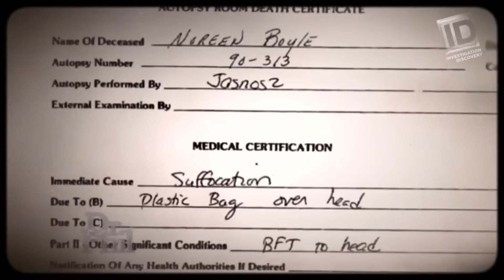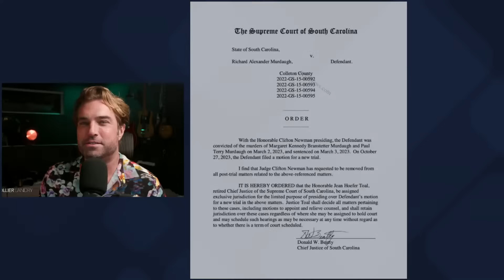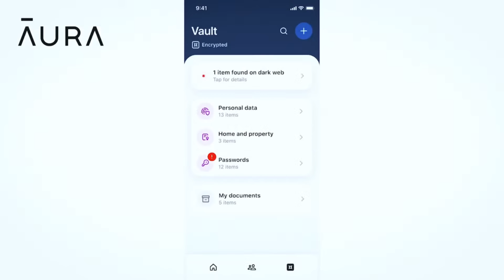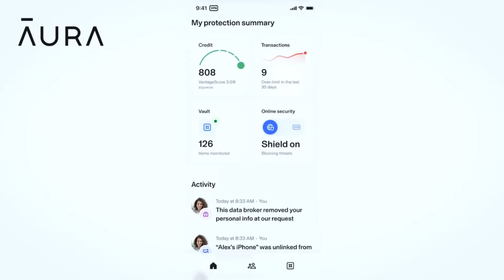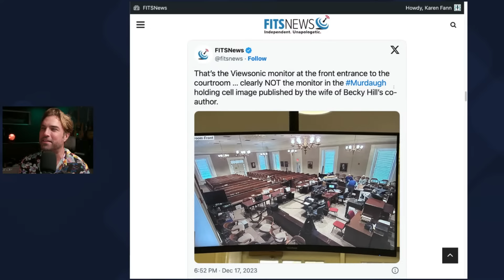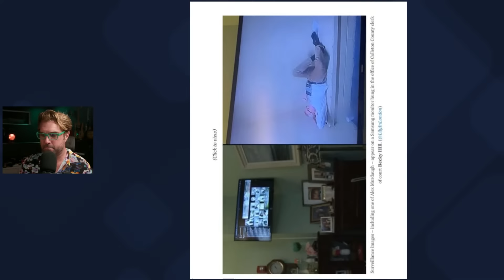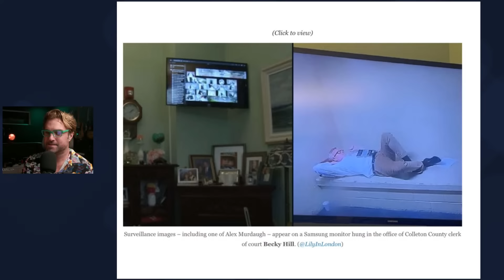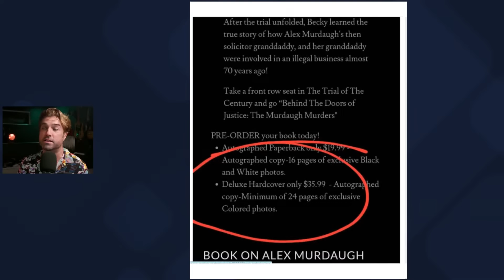UPDATE: New Judge in Murdaugh Retrial Bid-Christmas Comes Early for Alex!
In an order filed on Tuesday afternoon (December 19, 2023), South Carolina Chief Justice Donald Beatty has appointed his predecessor – retired Chief Justice Jean Hoefer Toal – to oversee convicted killer Alex Murdaugh’s high-profile bid for a new trial.

Live Schedule (Check Twitter @collierlandry for updates!)
YouTube: Wednesdays & Sundays @ 6 pm ET / 3 pm PT